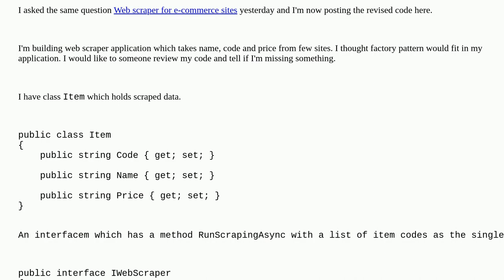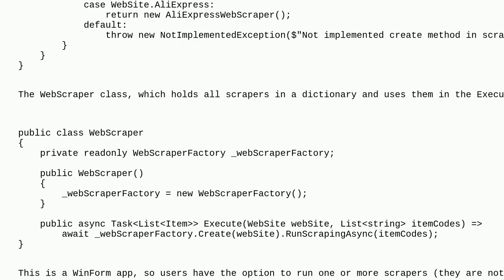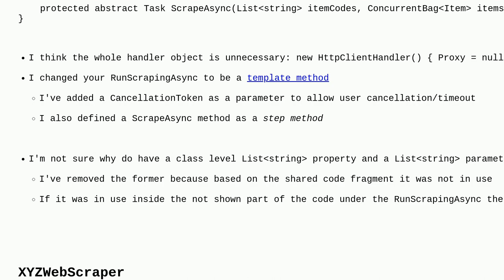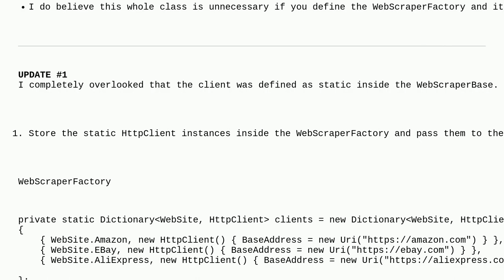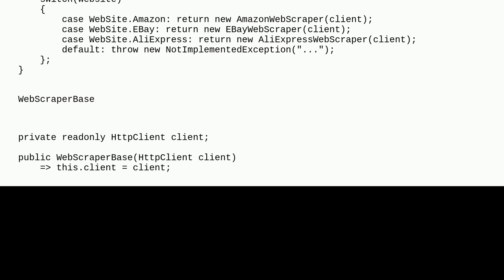Codereview: Web scraper for e-commerce sites Part II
Web scraper for e-commerce sites Part II

A special thanks goes out to the awesome community

  factory-method c#